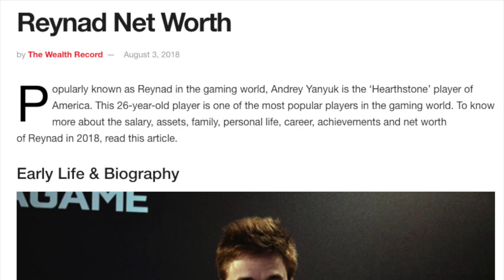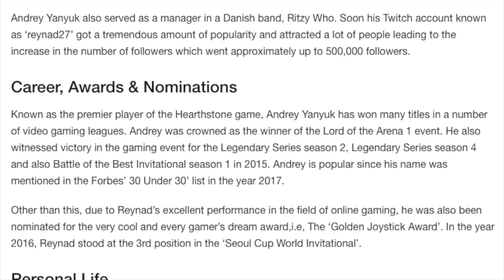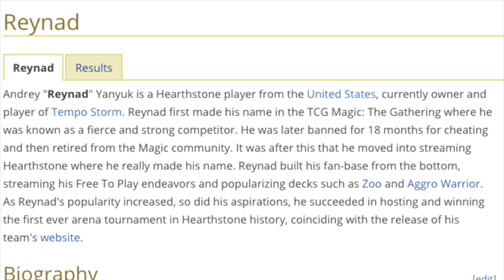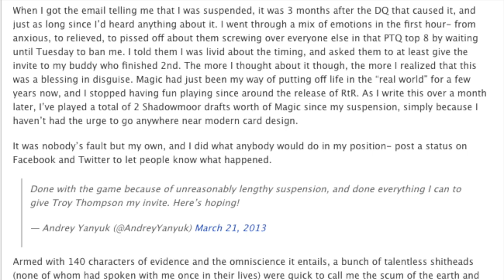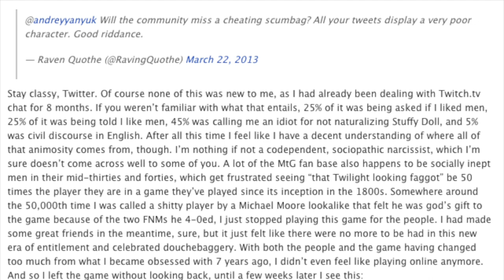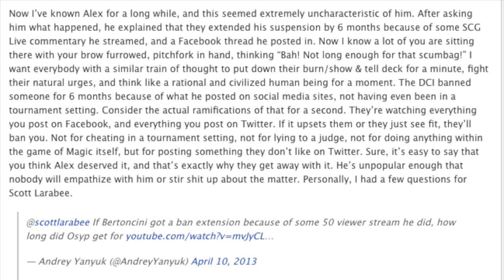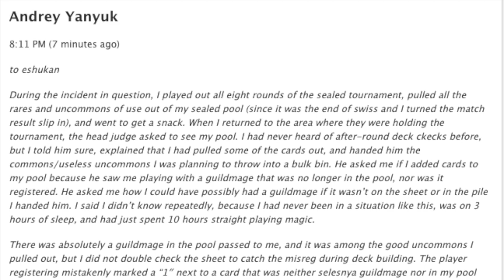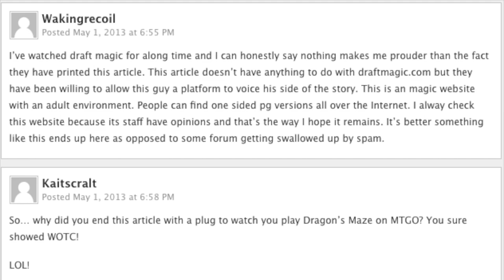$45 Million Hearthstone Player Cheats at Magic the Gathering